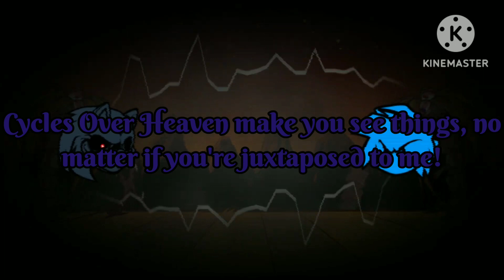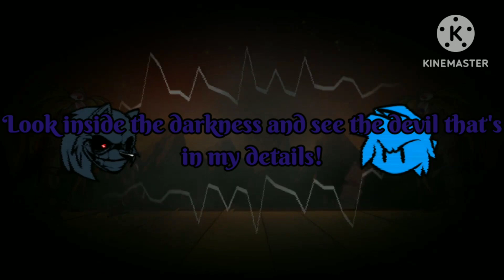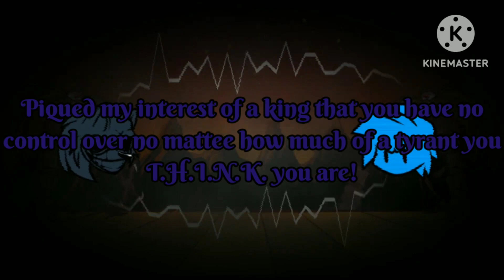Cycles Over Heaven w/ lyrics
Song by @NominalDingus